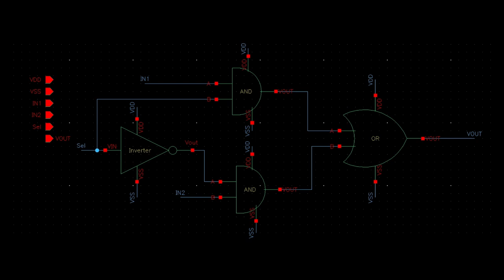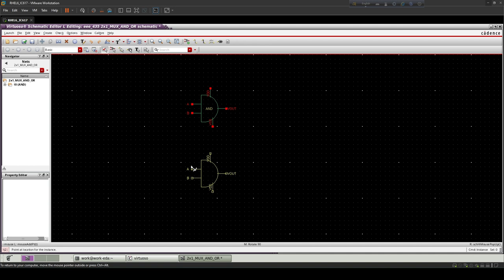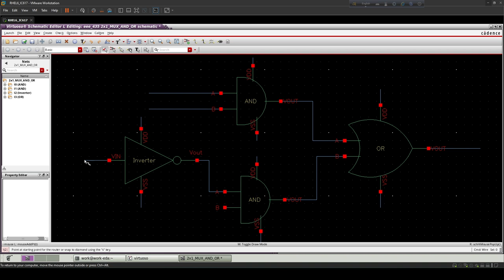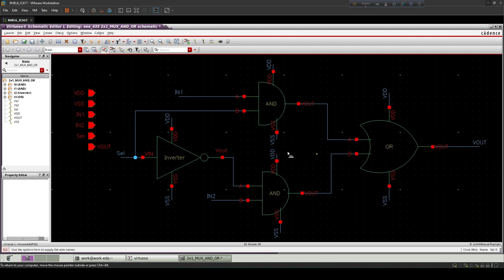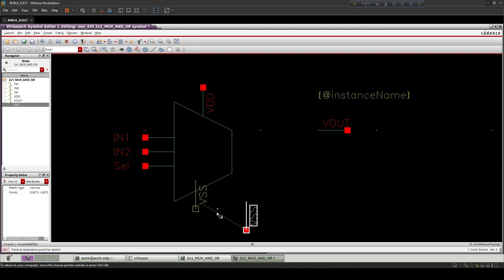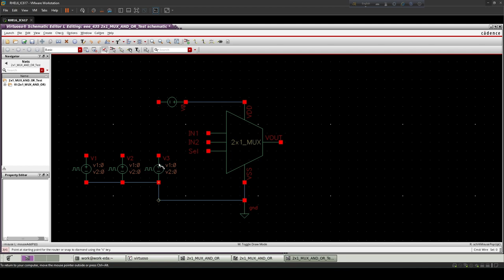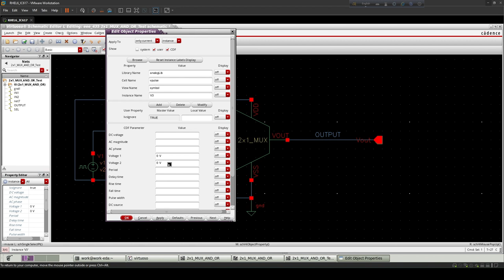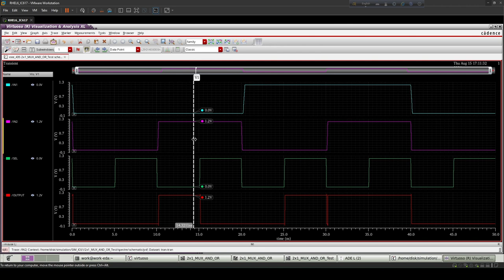Design of 2x1 multiplexer (AND OR gate) | Schematic | Symbol | Transient response | Cadence Virtuoso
Design of CMOS 2x1 Multiplexer (AND ,OR GATE) in Cadence Virtuoso and it's  symbol and Transient Analysis